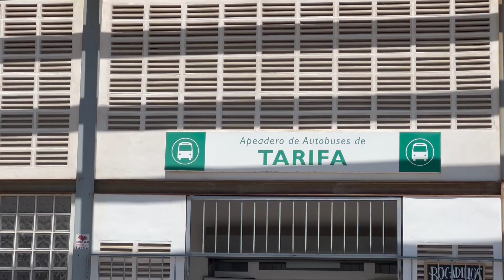تجربتي الخاصة مع الباخرة : هل هي أفضل من الطائرة؟